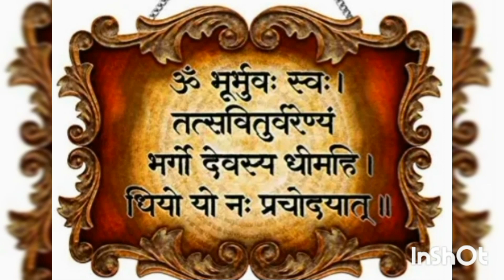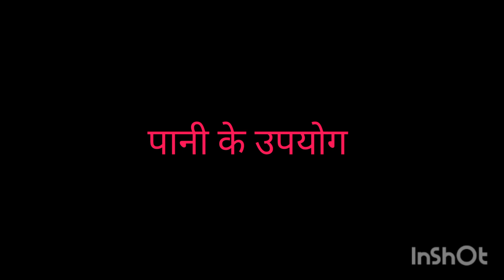Thursday morning assembly sources and uses of water #